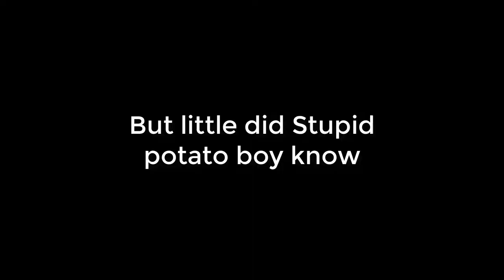The Final Battle